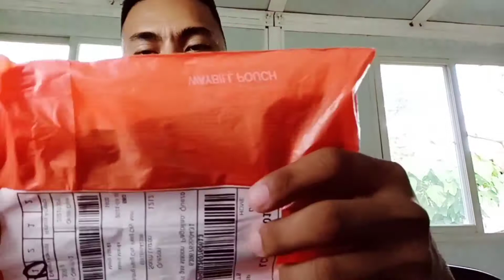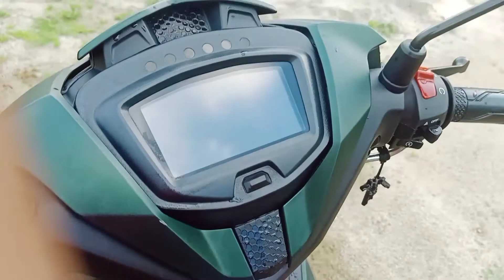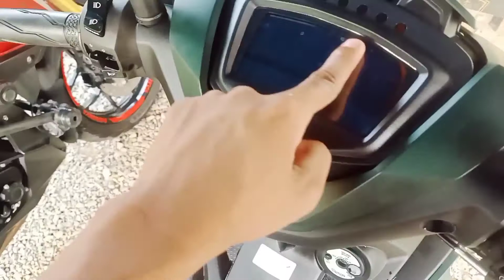Unboxing| installing Guage panel protector for Sniper 150